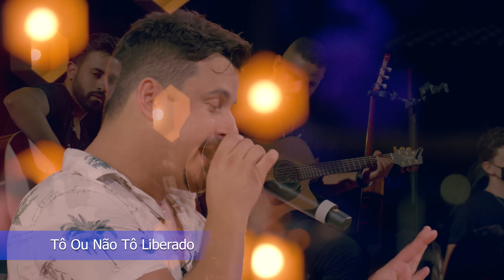EP1 Clayton & Romário no Churrasco 2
EP1 Clayton e Romário no Churrasco 2

Melhor Playlist para seu churrasco é o EP1 do Clayton e Romário no Churrasco 2

00:00 - Água Nos Zói
03:09 - Ausência
06:48 - Remédio Novo
09:35 - Medo Da Chuva / Cadê Você / Meu Ex Amor
13:00 - ÁlcoolNível
15:49 - Tô Ou Não Tô Liberado